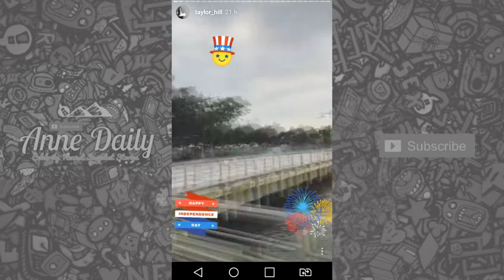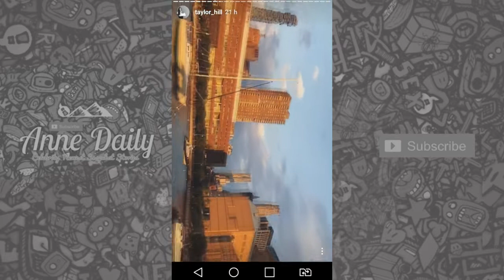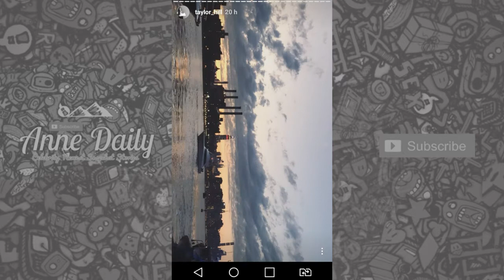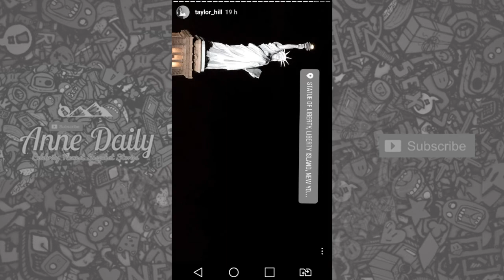Taylor Hill on Snapchat | July 4 2017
Taylor Hill with Chase Hill on Snapchat
Taylor Hill on Snapchat
Snaps posted on July 4 2017